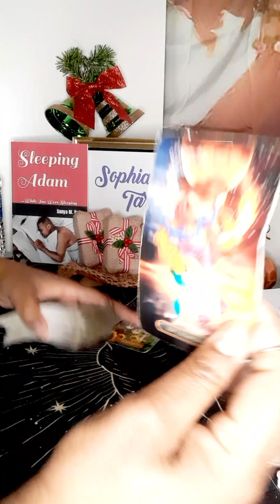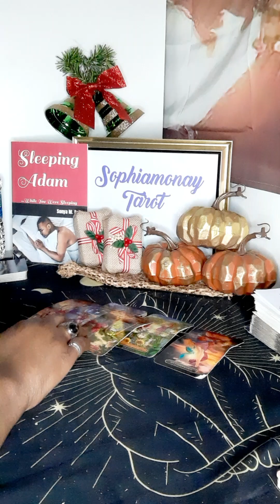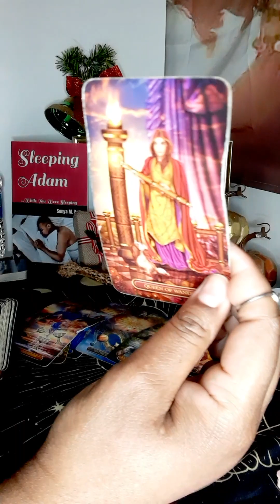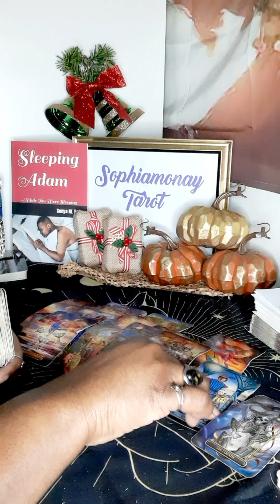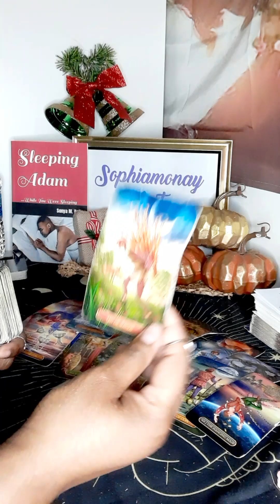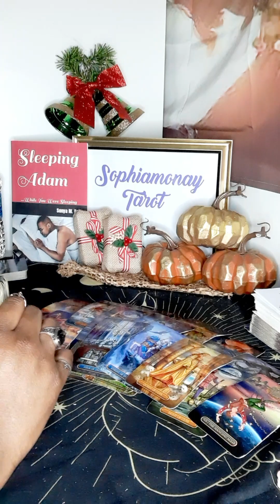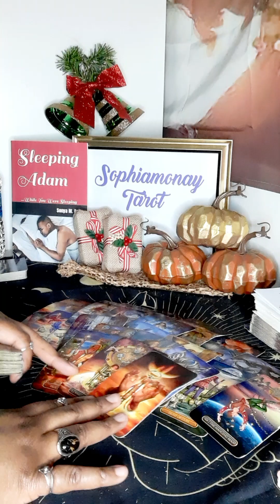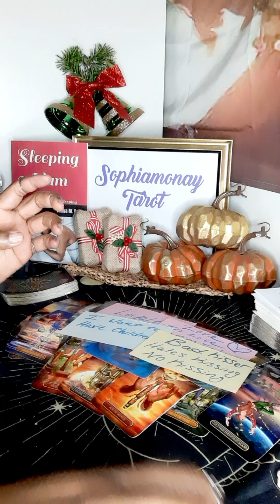SAG| THEY'VE BEEN WONDERING ABOUT U FOR A WHILE!😏Sagittarius